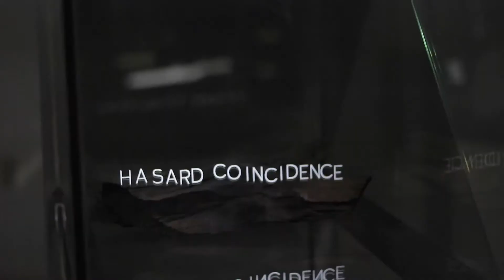Miami Artechouse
1/12/19